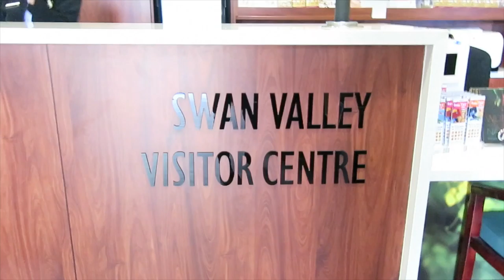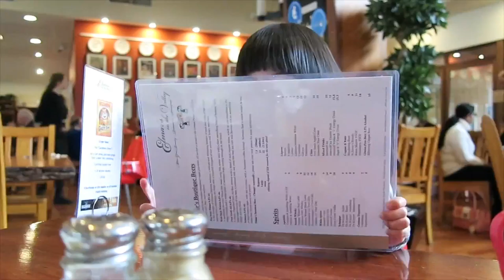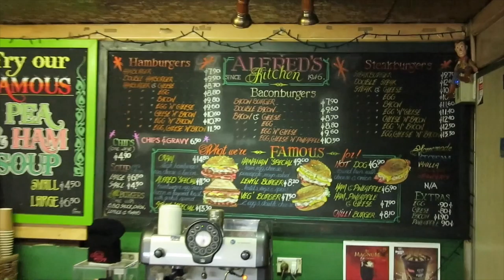With Melody in Swan Valley!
11 September 2016. Took a trip up to Swan Valley and Medoly stole the show!